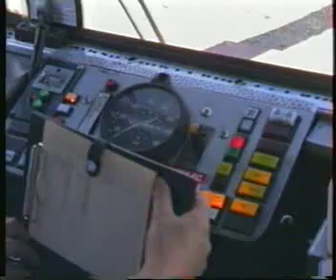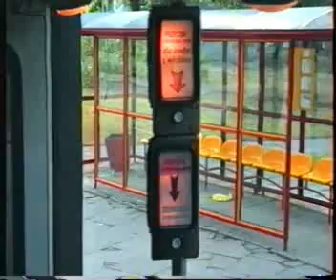Tramwaje Grudziądz 2000 r.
Tramwaje w Grudziądzu, tabor, fragment tras. W lipcu 2000 r. kursowała tylko linia nr 2.